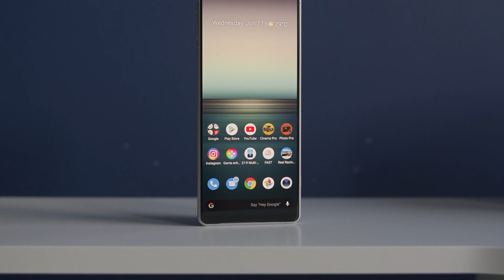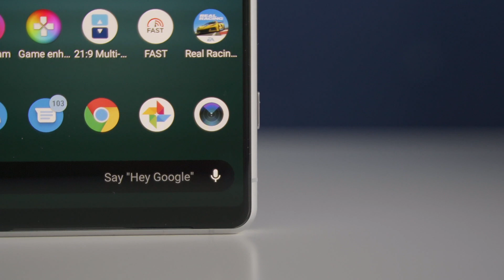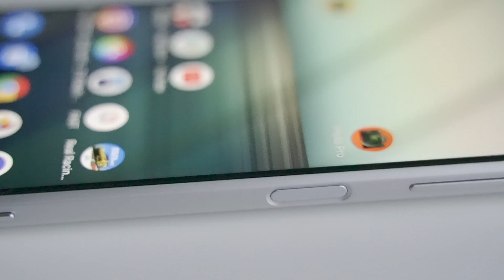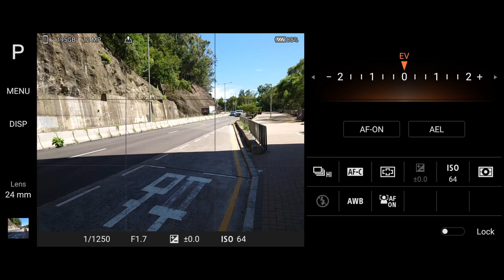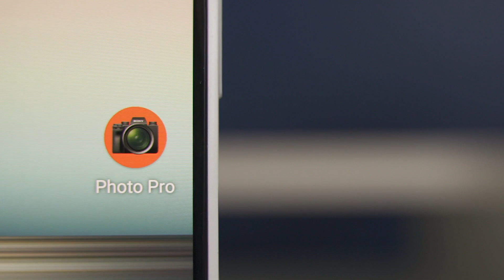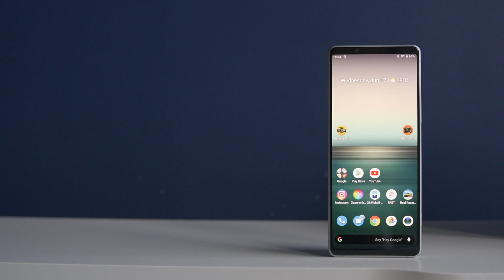Sony Xperia 1 II 試玩 - 專業攝影師嘅夢想手機？｜Anson Cheung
Youtuber: Anson Cheung
繼上年Sony Xperia 1 嘅成功，Sony今次再接再厲推出Sony Xperia 1 II，係專業功能上再落重本，將alpha相機系列嘅連拍同對焦表現帶到Xperia手機。到底佢係咪就係攝影師嘅dream phone呢？聽下Anson點講。